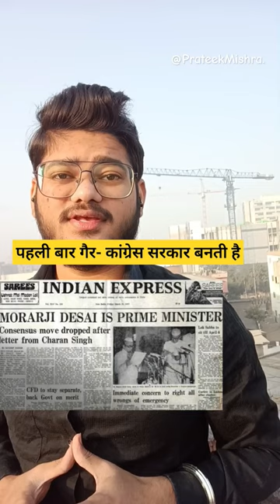Relevance of court Raj Narain vs Indira gandhi 1975